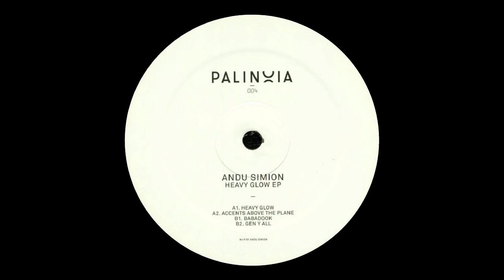Andu Simion - Babadook [PALINOIA004]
160kbps.